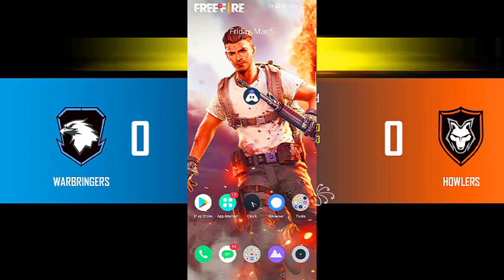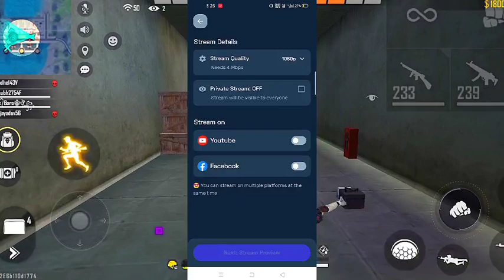how to stream like total gaming | best live streaming app on Android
Hi guys! This video is all about how to do Youtube &  Facebook live streaming from your mobile phone. You will learn to go live on Youtube & Facebook from your mobile phone so that you can live stream like Mortal, Carry Minati, and Sc0ut without Elgato, without PC, without capture card and without a laptop. This is a step by step guide to help you stream Among Us, PUBG Mobile, Call of Duty Mobile (CODM), Free Fire, Fortnite, Brawl Stars, Clash of Clans, Clash Royale, Pokemon GO, GTA, Minecraft, Roblox, Chess etc using your Android phone on your Facebook page for FREE.

Turnip is a made in India mobile live streaming app. It is the best game live-streaming app for Android users. You can use Turnip to create professional-quality mobile livestreams for your favourite games.  With Turnip you can stream with internal audio / game sound and microphone on Android 9, Android 10, and Android 11 devices. You can also stream in 1080p and 60fps from your mobile phone and stream without any lags. You can also add custom overlays from your mobile phone/Android smartphone to your livestream from Turnip.

Features:

⭐️ Gaming clubs
Create clubs for your gaming community. Play games such as Among Us, PUBGM, CODM, Free Fire, GTA, Chess etc. or conduct events for your friends, subscribers and viewers
Live stream events to your YouTube channel or Facebook page from your phone

⭐️ Personal Rooms
Claim your private audio room, invite teammates, friends, or viewers and play games, hang out, or live stream together.

⭐️ Free Multi-streaming
Free cross-platform live streaming to YouTube Live and Facebook Live at the same time

⭐️ Create high-quality live streams
- Full HD, high resolution 1080p stream quality (stream with no watermark)
- Add video to the live-stream using your front-camera
- Add donation number, UPI ID, and social media handles to your stream
- Pre-designed cool overlays for a professional, cleaner look
- Upload custom overlays
- Upload custom thumbnails
- In-stream video effects like fun stickers, gifs and visual effects (soon)

⭐️ Simple and easy streaming experience with
- Smart stream title and description suggestions to promote your stream
- Complete access to incoming chats, subscribers, and donations to help you interact with your audience
- In-game voice chat and internal audio support for almost all games
- Bitrate adjustment to minimise stream lag
- All these and MORE!

Experience the next wave of game streaming & community all in your mobile. Easily live stream any mobile game installed from your phone and reach to your audience. Anytime. Anywhere. Download Turnip now and start streaming!

🇮🇳 Made with love in India

Questions answered in this video :

Yohtube par live kaise kare,
pubg ko YouTube par live kaise kare
Free fire ko yohtube par live kaise kare
YouTube Par PubG Live Kaise Kare
How to stream Free Fire kive on youtube at 1080P
How To Live Stream PubG On YouTube using custom thumbnail
How To Live Stream Games on  YouTube using custom overlays
How To Livestream on YouTube live on Android mobile
Stream Games on Mobile
YouTube Livestreaming Tutorial
Live streaming of mobile gameplay on YouTube
How to stream Free Fire Live on YouTube from your mobile phone
How To Stream PUBG Mobile Live on Youtube From Your Mobile Phone
Mobile Game Live Stream From Your Android Phone on YouTube
how mobile game stream live on YouTube using android phone
Live stream mobile games on facebook without capture card
YouTube channel Livestreaming Tutorial
Live stream on YouTube from mobile
How To Stream mobile games on Youtube From Your Mobile Phone

Best App For Live Streaming On Android | How to do live stream on Android Without 1k Subscriber

Hi guys!

In today’s video, I will explain how you can start your live streaming career just like me with just your mobile phone and the Turnip app. No PC, No Elgato needed, just your phone!

Turnip is a ‘Made in India’ app which allows you to live stream your mobile games on YouTube and Facebook with ease. You can also stream in 1080p resolution, add cool overlays, read chats, and see your live subscriber count!

Don’t forget to check out Turnip:

Follow them for any queries or suggestions!